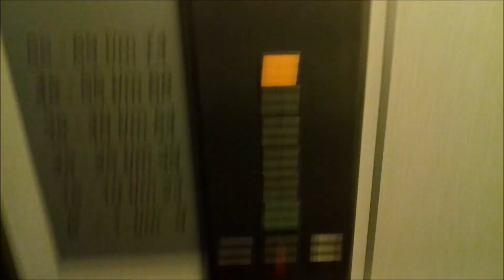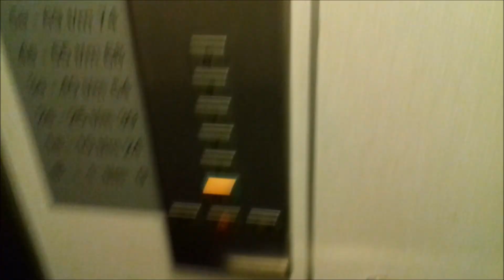Winda Schindler EuroLift @ De Klomp 75, Enschede, Niderlandy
Bardzo możliwe, że tu wcześniej był stary KONE. Zapraszam do oglądania. :)

Producent: KONE (?)
Firma modernizująca: Schindler
Piętra: 6 (B,1,2,3,4,5)     B= 0
Udźwig: 13 osób / 1000 kg
Rok budowy starej windy: 1989
Rok modernizacji: 2009
Typ windy: Osobowy
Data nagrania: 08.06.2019